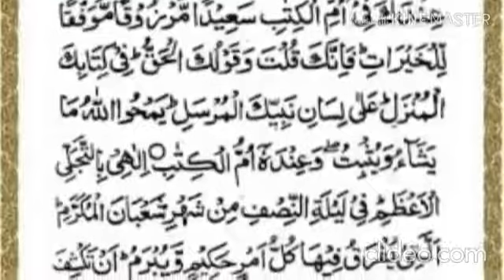Beautiful dua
Video from rohailk